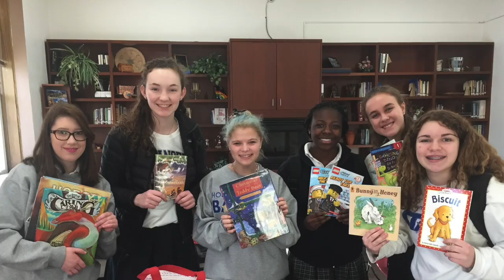AHA Feature of the Week: Writers' Club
Writer's Club is the featured activity of the week.